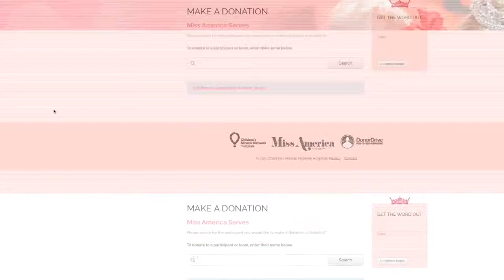Miss America Serves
Miss America Serves is a national day of volunteer service presented by Children’s Miracle Network.